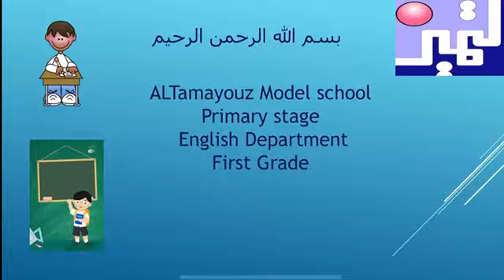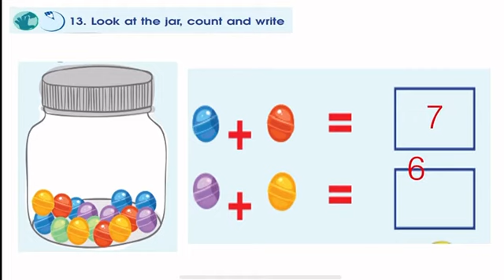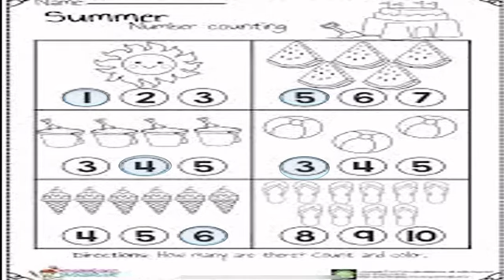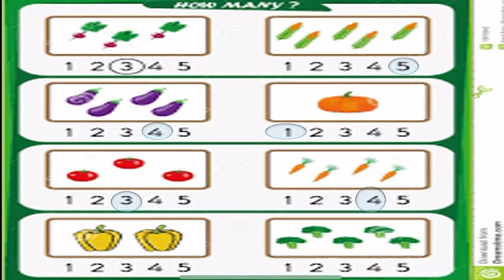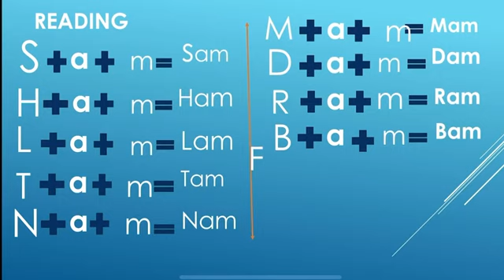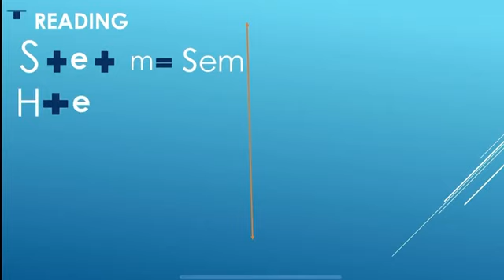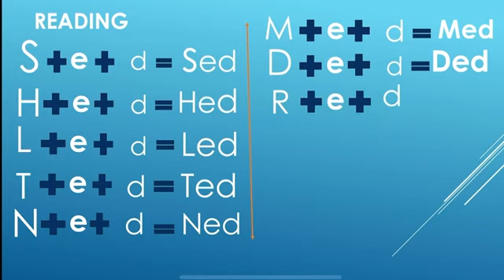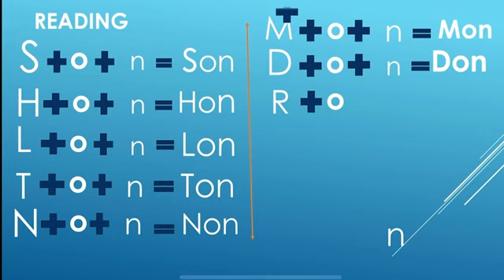Grade 1 Unit 6 lesson 4